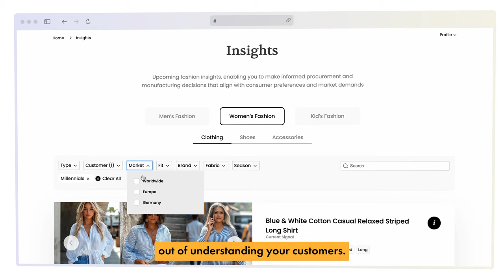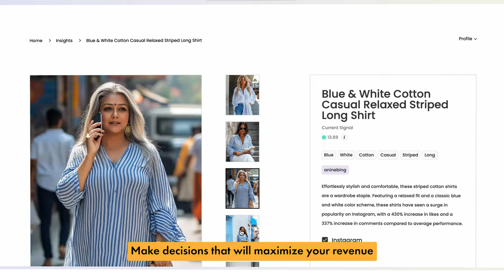AI Trends Scout in Fashion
Meet AI Trends Scout—DataArt’s accelerator for fashion retailers, brands, and eCommerce companies. Leveraging generative AI and machine learning, our solution analyzes data from social networks, Google searches, public websites, and other sources to deliver data-driven insights tailored to your business challenges. This accelerator provides the foundation for custom software perfectly aligned with your business objectives.